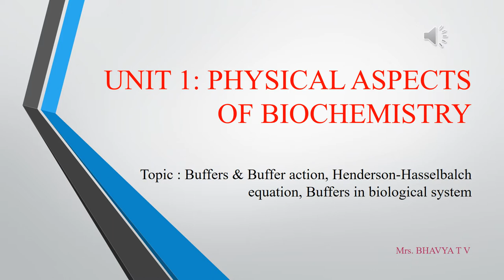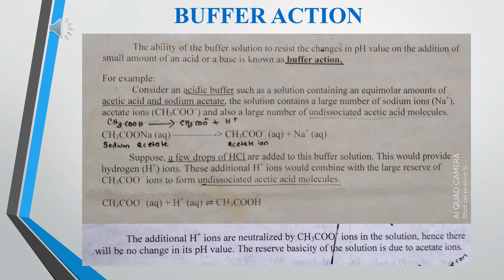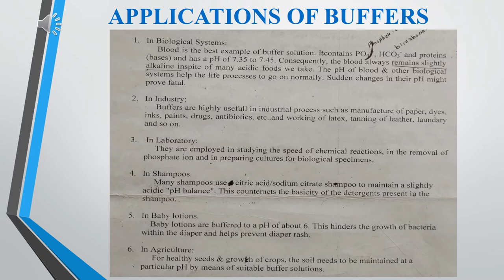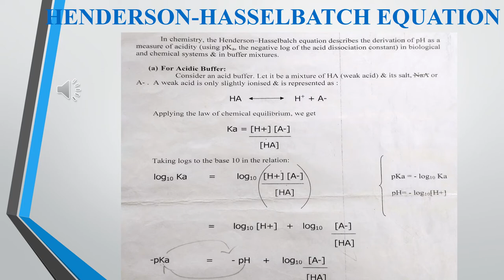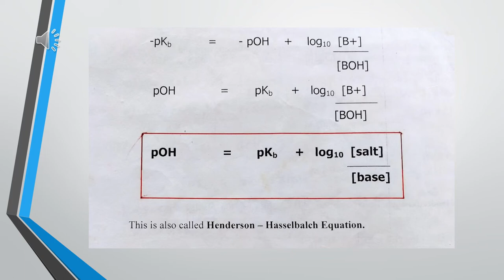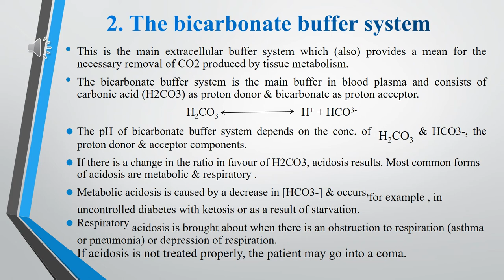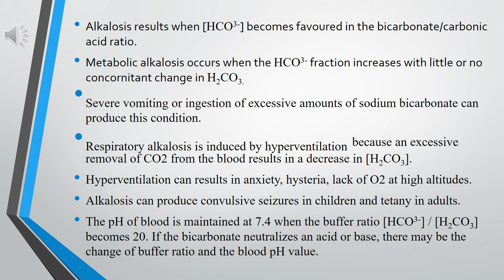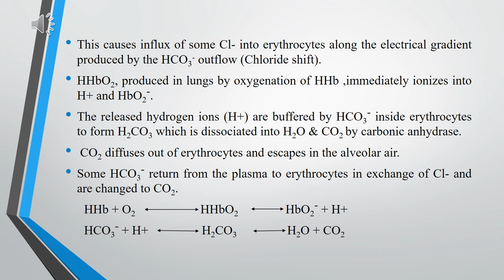Buffers, HH equation, Buffers in biological system